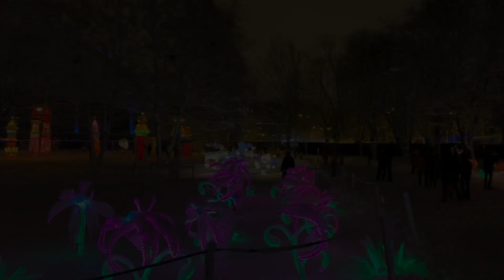Mida arvas Ivo Linna Valguspargist Võlumaa?